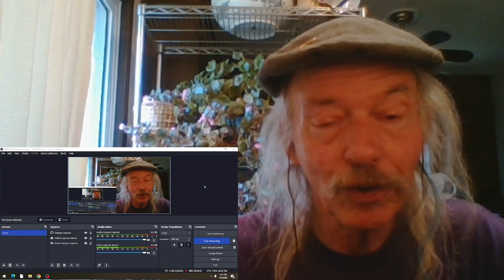First Aid Kit My Silver Lining(live) REACTION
live at  Musikhjalpen  2018